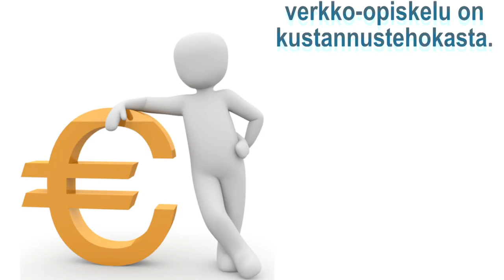OppimaaVerkkokurssit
​Verkkokursseja varhaiskasvatuksen, opetuksen sekä sosiaali- ja terveysalan ammattilaisille, opiskelijoille ja esimiehille sekä vanhemmille. Helppo ja tehokas tapa opiskella.